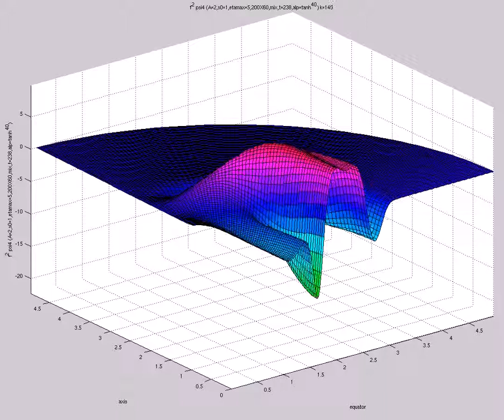f^2 psi4 (A=2,s0=1,etamax=5,200X60,mix,t=238,alp=tanh^{40})